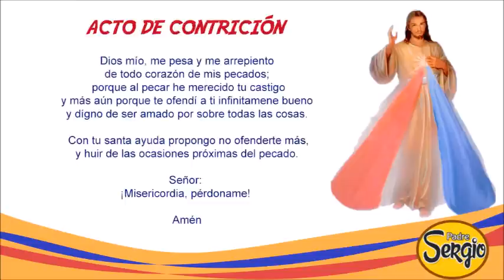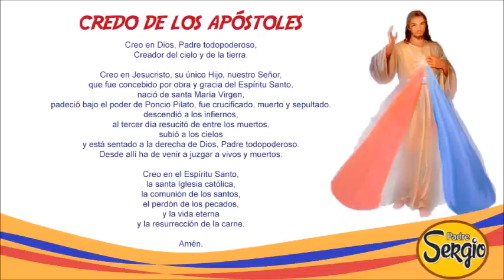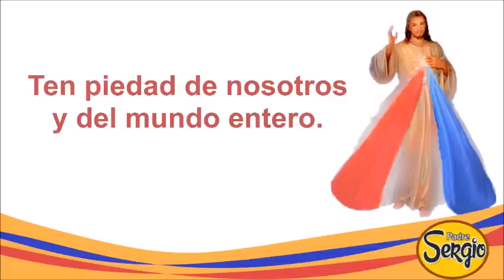Coronilla de la Divina Misericordia Viernes 28 de Octubre del 2022